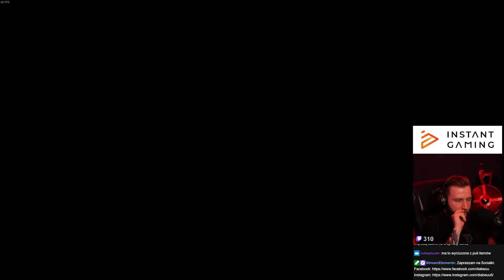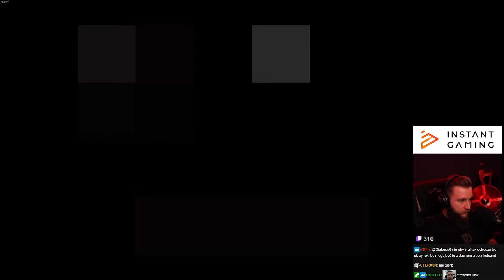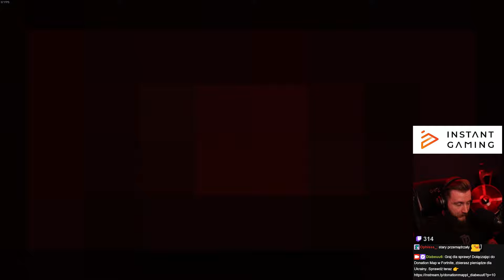PIERWSZY RUN TAINTED LOSTEM | THE BINDING OF ISAAC REPENTANCE